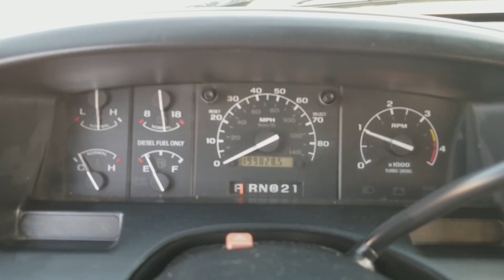*1 OWNER* 1996 FORD F250 CREW CAB XLT SHORTBED 4X4 7.3 POWERSTROKE TURBO DIESEL